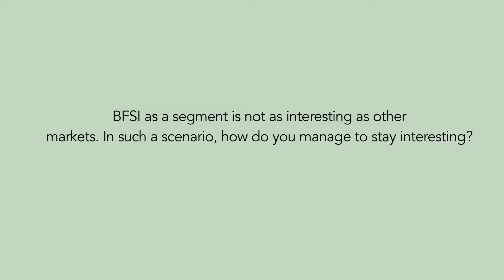Karthi Marshan, Kotak Mahindra, On How To Make BFSI Sector Interesting As Other Markets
Karthi Marshan, Marketing Head, Kotak Mahindra, completely agrees saying BFSI is considered boring by people.He says the most people only go to banks because they have some work. Other then that its a boring place for them to go.In order to make it intersting, they need to add a coolness quotient to it. He feels that they should make their products into a lifestyle and life stage products.